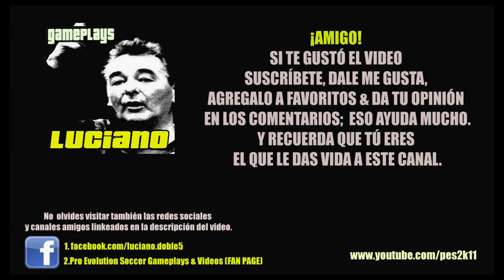Ser una Leyenda PES2013: Randy West S07E27